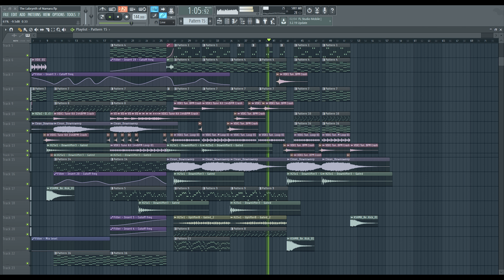►[PREVIEW WIP] The Labyrinth (Original Mix) [4K]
►Yoooo everyone !!
This is a small extract of the next Original song :3
The track is currently WIP, so the final version may be a little different from what is present in this preview ...
Thanks to all for the support you give me :3
►My Social:
►PC SPEC:
CPU= Ryzen 5 1600x 3.8 ghz 6c 12t OC to 4.1 ghz
GPU= GAINWARD RTX 2060
RAM=Corsair Vengeance LPX 32 gb 8x4 3000 mhz oc to 3200
MB= Aorus pro b450
COOLER CPU= Cooler Master MasterAir ma610p RGB
PSU= Sharkoon Silentstorm 750 w
STORAGE= 2xssd kingston 120 gb/2 HDD Baracuda Segate 2tbx2